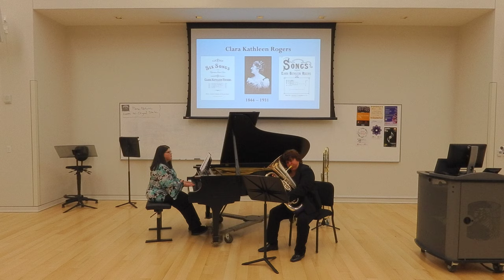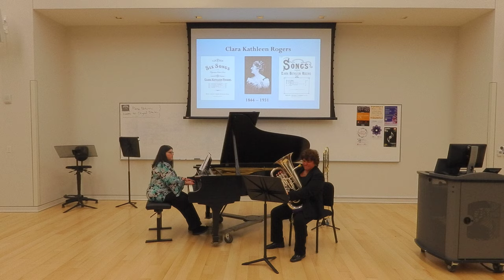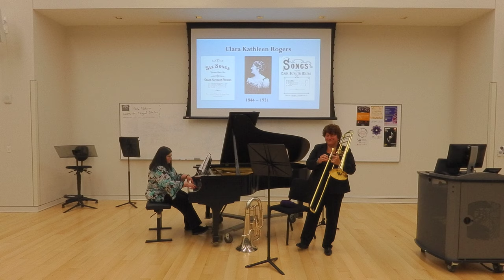"Using Song Literature as a Vehicle for Expanding Low Brass Repertoire"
A Lecture-Recital by Elizabeth Momand and Alexandra Zacharella (University of Arkansas-Fort Smith), presented at the 2019 Conference of the College Music Society South Central Chapter at UT Tyler, in Tyler, Texas.